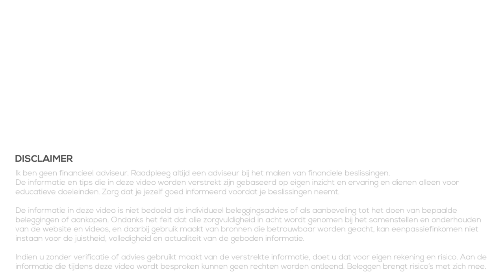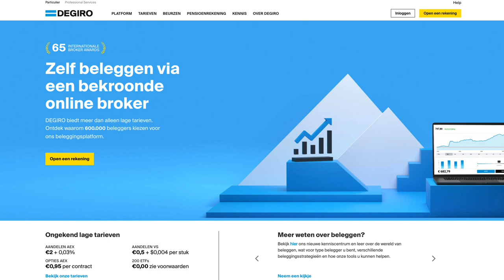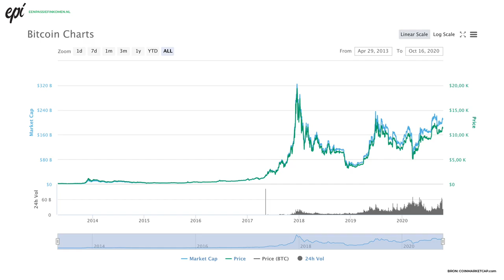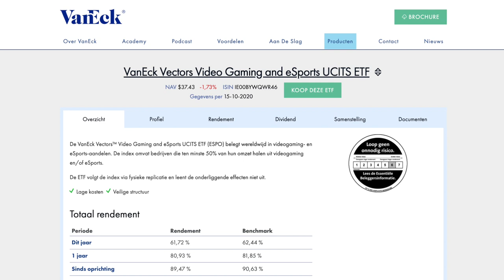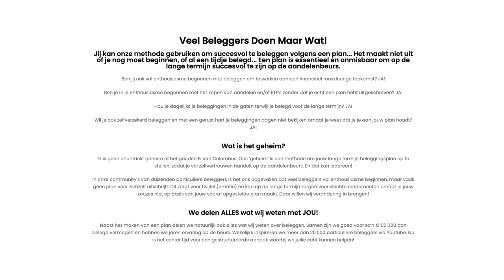7 Tips voor Beleggers (2020)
Een tijdje geleden vroeg ik de leden uit onze community welke tips en ervaringen zij hebben met beginnen met beleggen. Daaruit heb ik 7 tips geselecteerd die we in deze video behandelen. Op deze manier kan je een goede start maken met beleggen, of je nu nog moet beginnen, net begonnen bent en zelfs als je al een tijdje bezig bent.

★★ Tijdcodes ★★
01:04 1. Begin vandaag
03:05 2. Ga spreiden
04:16 3. Maandelijks inleggen
05:51 4. Ga niet mee met de hype
07:27 5. Let op de kosten
09:22 6. Emotie
10:53 7. Maak een plan